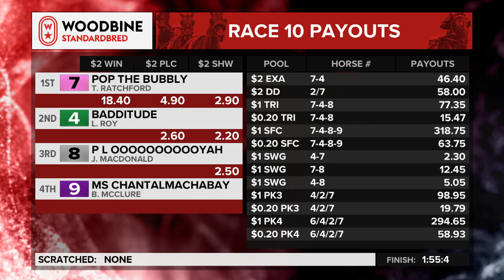Mohawk, Sbred, November 16, 2023 Race 10